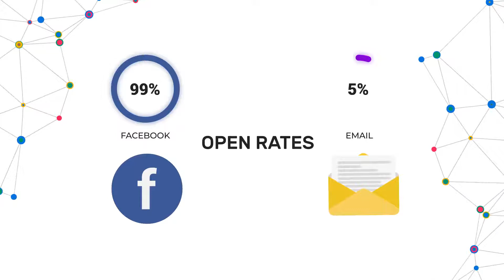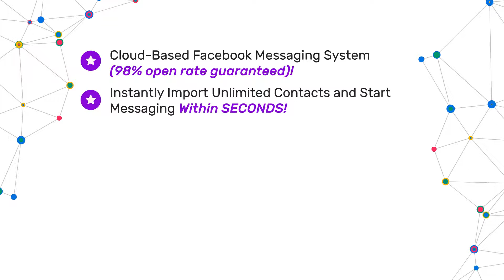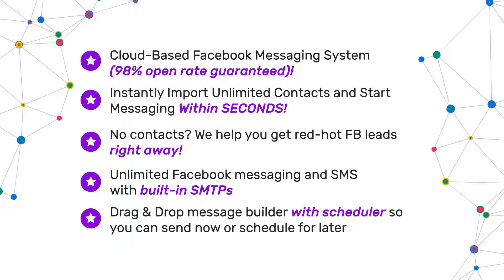Brand New “Email Killer“ Facebook Autoresponder Lets You Blast ANY Link To Millions Of People !